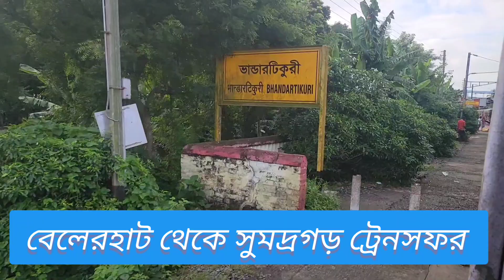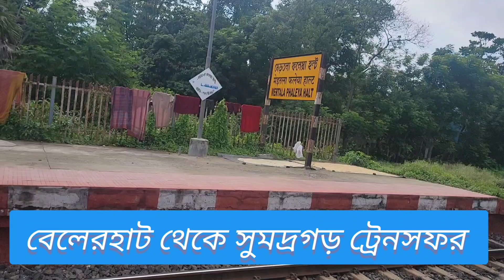শেষ পর্যন্ত দেখুন আশা করি ভালো লাগবে 👌👌লাইক শেয়ার কমেন্ট করতে ভুলবেন না কিন্তু 🙏🙏🙏❤️❤️❤️❤️💞💞💞